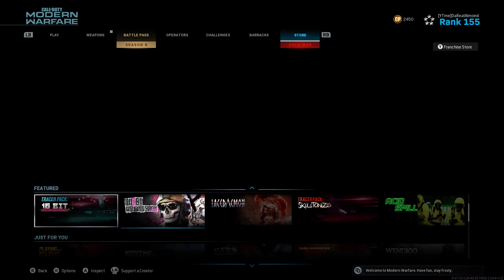Big Changes In *NEW* Update (Update 1.28) - (Call Of Duty Modern Warfare Season 6)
▶ Xbox Gamertag: DaRealAlmond

♬ Music ♬
➞Title: [FREE NO COPYRIGHT] " Ultra | Trap Type Beat/Rap Instrumental